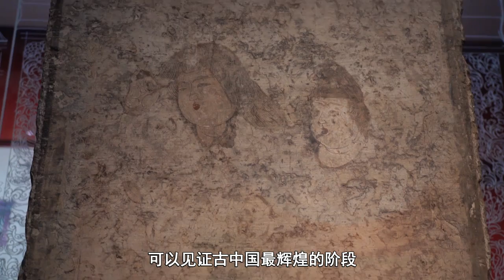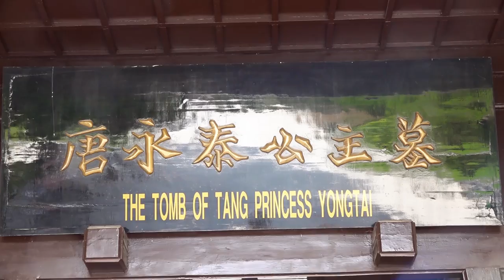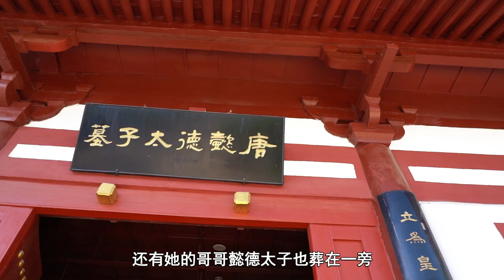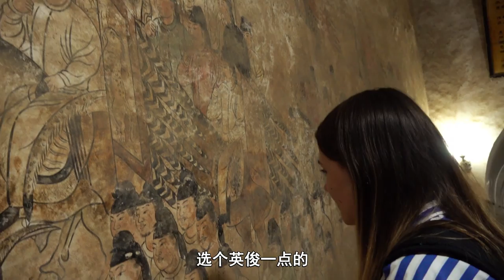被神秘处死的唐朝公主，探秘永泰公主墓千年秘史 | 冒险雷探长Lei's adventure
被神秘处死的唐朝公主，探秘永泰公主墓千年秘史。
永泰公主墓是乾陵17座陪葬墓之一。永泰公主是唐中宗李显的第7个女儿，唐高宗李治和武则天的孙女，时年仅17岁。后与她丈夫武延基合葬在一起，陪葬乾陵。
永泰公主是中国历史上唯一一个坟墓被冠称为“陵”的公主，规格与帝王相等。
今天和雷探长一起探秘永泰公主墓的千年迷史。